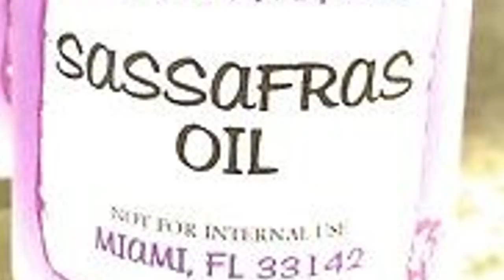15 Foods Banned In America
15 Foods Banned In America

15 Foods Banned In America
Who doesn’t love eating? I for one do, although I’m really not into the exotic. Some exotic foodies in the
US however, won’t be able to try any of these delicacies. Today, were going to talk about 15 foods
banned in the US. The food item on number one is probably too much, even to the most foodie of

15. Shark Fins
We start of this list with something that isn’t totally banned in the united snakes, but the shark
enthusiast in me thinks it should be banned everywhere.
Believe it or not, shark fins are not entirely banned in the United States. Currently, only 12 states uphold
an official ban on the sale of shark fins. However, the act of shark finning itself has been illegal in U.S.
waters since 2000.
Shark finning is banned, as it is considered an act of animal cruelty because it involves the slicing of fins
off live sharks just to toss them overboard and endure a horrific demise. Still, 10 of the 12 states that
banned the sale of shark fin still allow restaurants to serve the meat. Shark fin soup is actually
considered to be a luxury dish in several Asian countries, especially China.

14. Ackee Fruit
Another food itm that is banned, but not really banned is the ackee fruit. Ackee is the national fruit of
Jamaica. However, when it&#39;s unripe, the fruit contains high levels of the toxin hypoglycin A, which
inhibits the body&#39;s ability to release blood glucose. This can cause people to fall into a state of
hypoglycemia, a condition where glucose levels are too low, which can induce vomiting, ultimately
cause dehydration, and even result in death.
Importation of the raw fruit was banned by the FDA in 1973, but you can still purchase canned or froze
ackee fruit in the U.S. that have been cleared to have a low enough concentration of the toxin.

13. Sasafrass Oil
While the root bark of the sassafras plant has historically been used by Native Americans to treat illness
including fever and rheumatism, the oil from sassafras lends a different result. There is a compound in
sassafras oil called safrole, which is a known carcinogen. If you don’t know what a carcinogen is, well,
they are substances that have been proven to cause cancer in humans.
The FDA set a ban on sassafrass oil back in the 1960s. But again, this isn’t a complete ban. Extracts from
the roots of the plant are still legal as long as they do not contain safrole.

12. Ortolans

Ortolans are tiny songbirds. I can literally hear you asking right now, who in the world would want to eat
a songbird? As it turns out, it’s the French.
This tiny rare songbird was a former French delicacy, having been exclusively served to royalty and
wealthy gourmands. Selling of Ortolan became illegal in France only in 1999, 20 years after the EU
deemed it a protected species. The U.S. also banned the selling and importation of bird, which measures
out to be the size of a thumb, weighing less than an ounce.

11. Foie Gras
Here come the French again with their controversial eats. Foie gras may be a celebrated delicacy of
French cuisine, but, the way it&#39;s made is unethical, which is why the City Council in Chicago placed a ban
on the production and sale of the dish from 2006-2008. More recently, the state of California officially
banned the sale of the delicacy after former attempts had been challenged in previous years.
Foie gras is the fatty liver that comes from either ducks or geese. The liver is fattened by force-feeding
the animal with grain and fat until the liver swells. As one could imagine, this is so uncomfortable for the
birds that they begin to tear out their feathers or even injure one another out of distress. A nationwide
ban has yet to be enforced. However, it may be on the horizon with California&#39;s successful ban just last
year.

10. Kinder Surprise Eggs
Those who have traveled in Europe know how popular Kinder chocolate is, but the main reason it hasn’t
gained traction in the U.S. is because not all of Kinder’s products are legal here. Specifically, the hollow
Kinder Surprise eggs are prohibited in the states because they contain non-edible items inside them.
Here’s the good news: A different version of Kinder eggs, called Kinder Joy, should become available in
the U.S. sometime in 2018. These also contain a surprise toy, but their packaging seals both halves of
the hollow egg to keep the toy away from the rest of the candy, making them fully compliant with FDA
regulations.